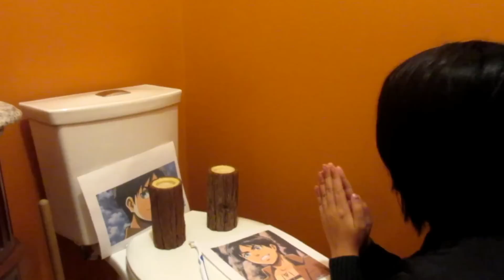Levi Got Sick! (Attack on Titan Cosplay)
Erwin finds out that Levi is sick! Erwin promised Levi that he would take care of the recruits so he could get better. He thought it would be easy, boy was her wrong.